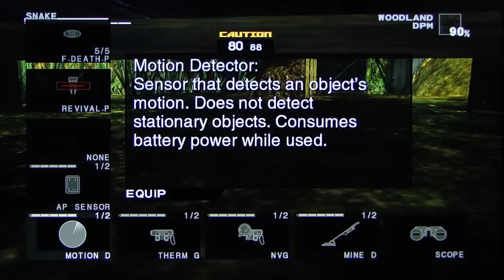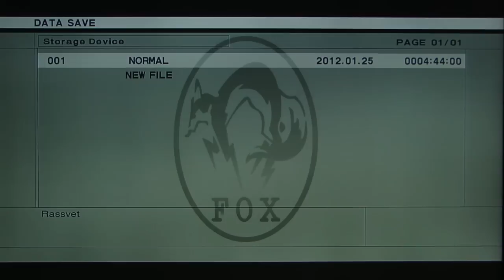Metal Gear Solid 3 HD: Snake Eater playthrough pt29